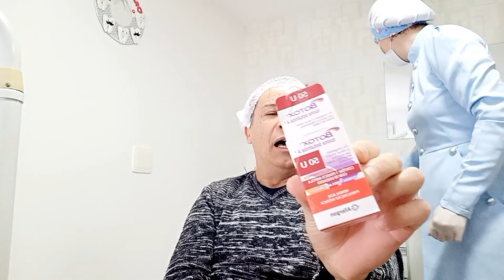BOTOX,tire suas dúvidas e veja esse RESULTADO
CONTATO DO CONSULTÓRIO
DA DRA.CAMILA